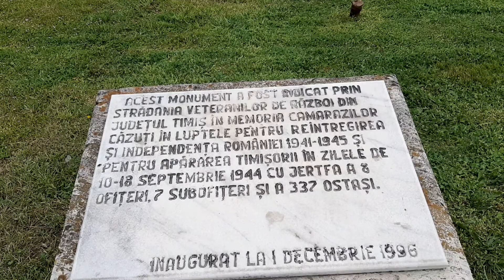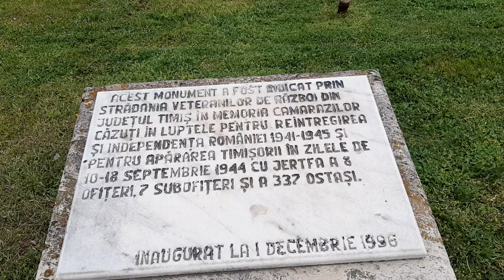Timisoara Turist EroiAiNeamului....